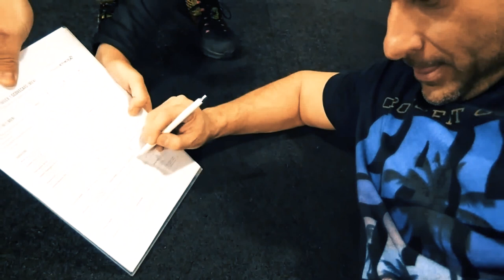Intervista con Enrico Smeraldi